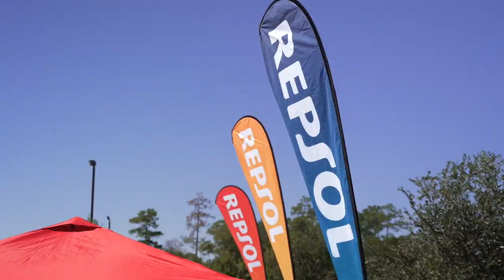YMCA Dragon Boat Team Challenge Presented by REPSOL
Rowing for a CAUSE.